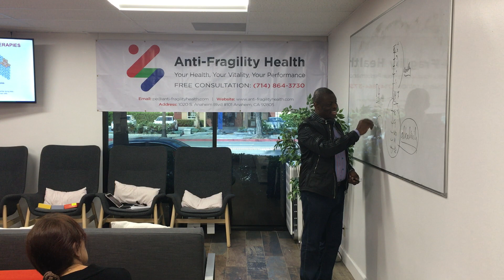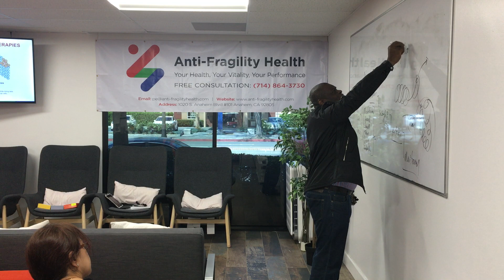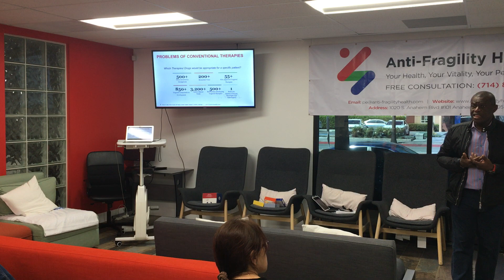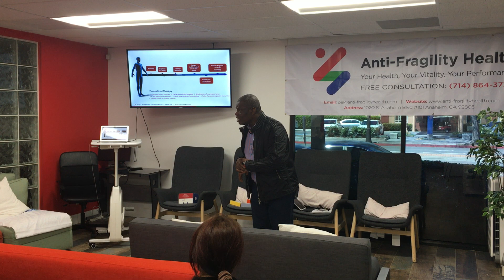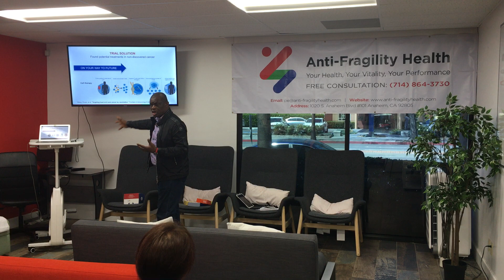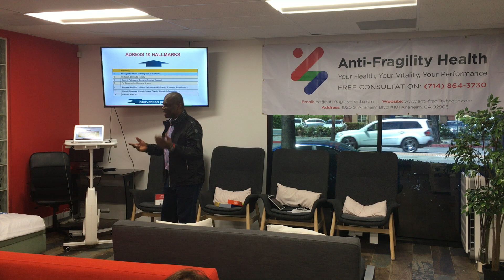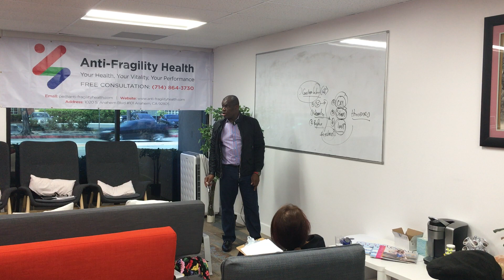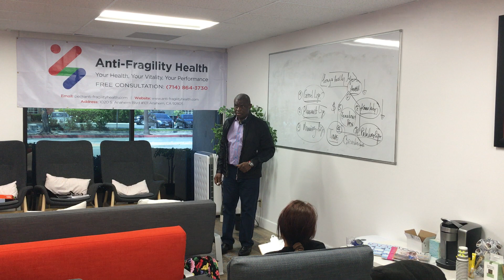AFH - Integrative Cancer Support Workshop, May 4th